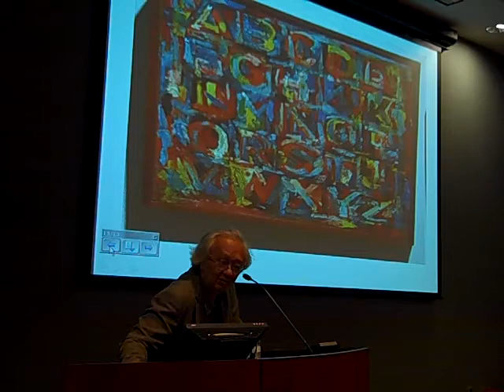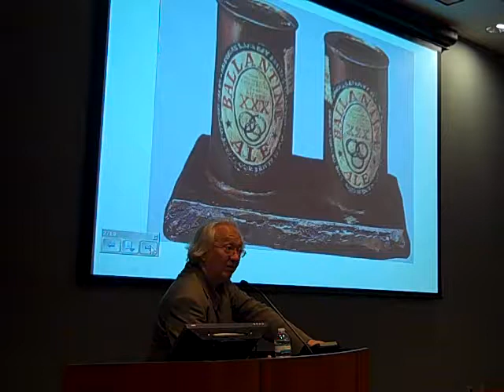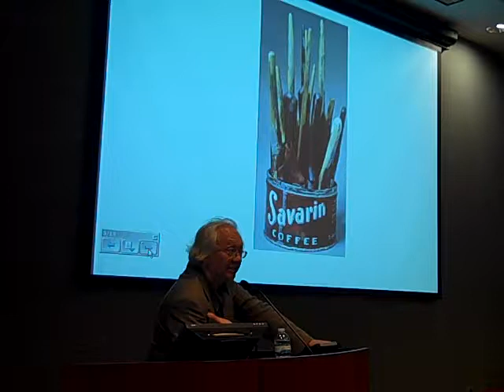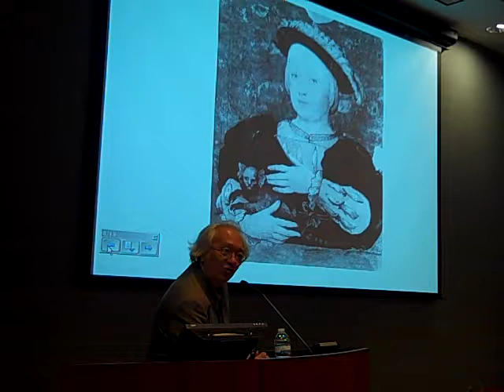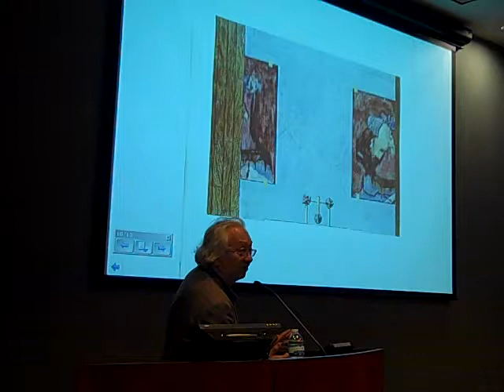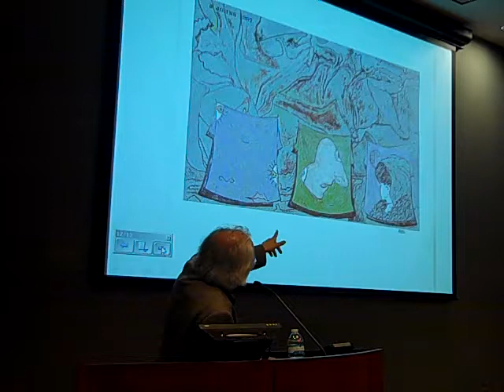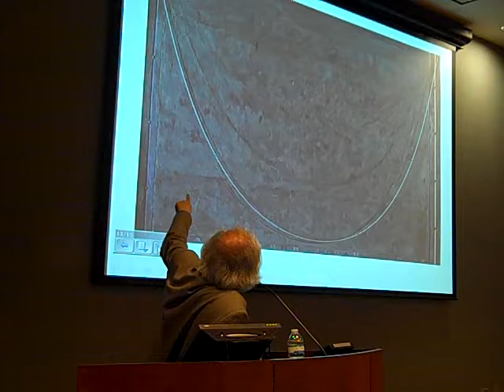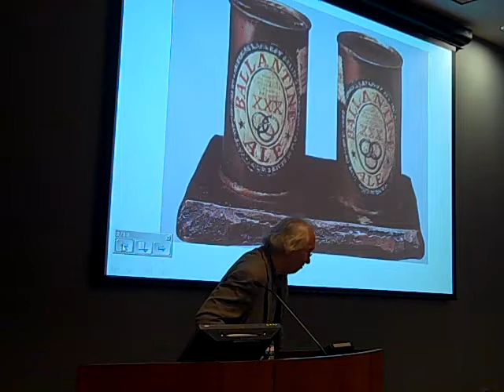Contemporary Talks: John Yau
John Yau, poet and critic, discusses a range of topics relating to literature and visual art.

Contemporary Talks is a rare opportunity for Atlanta audiences to hear from some of the most consequential thinkers and doers in the world of art and culture. Hear speakers share insights and experiences about the practical and philosophical issues that shape contemporary architecture, exhibition-making, poetry, and art criticism. ACAC is proud to partner with local arts, culture, and educational institutions to present Contemporary Talks.